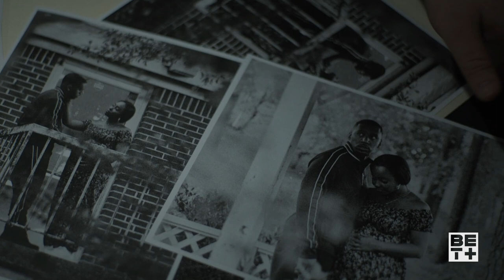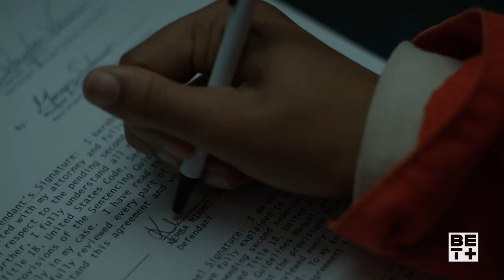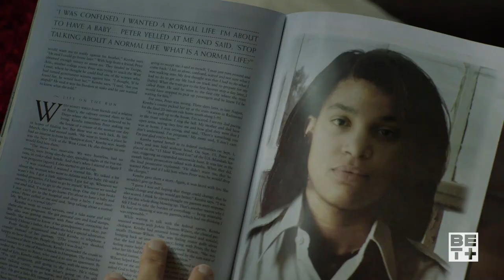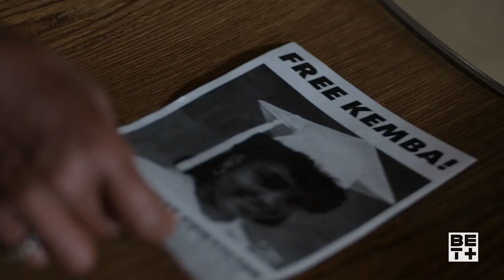KEMBA Movie | Kemba Smith and Kelley Kali Interviewed by Sana Kibz | BET + PAFF Premiere Los Angeles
Sana Kibz interviews Kemba Smith and Director Kelley Kali at the Los Angeles Premiere of the "Kemba Movie" featured during the 32nd Annual Pan African Film & Arts Festival.

Check out KEMBA on BET Plus and RepresentJustice.org